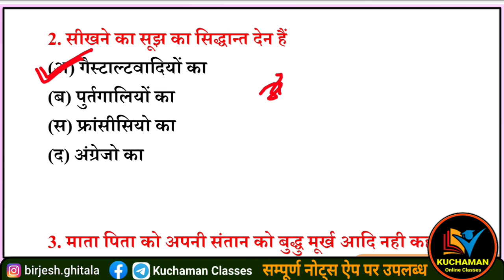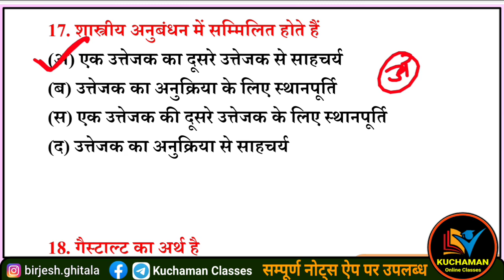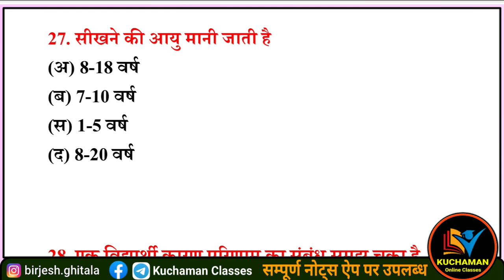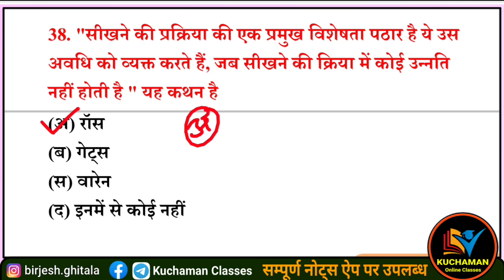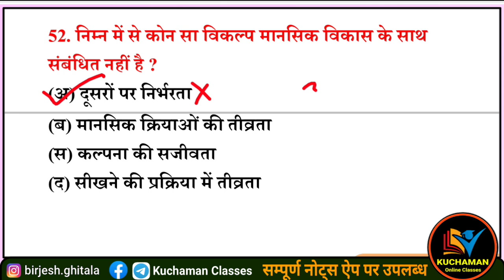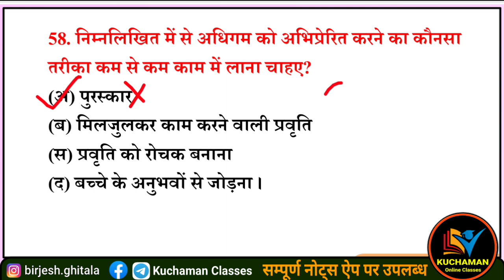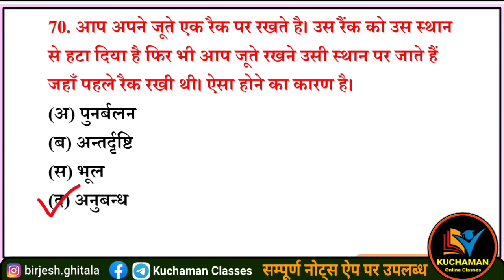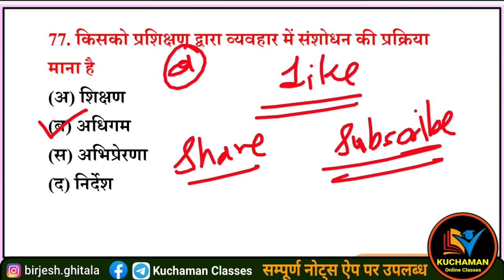अधिगम के महत्वपूर्ण प्रश्न । adhigam important questions । learning important questions । ctet